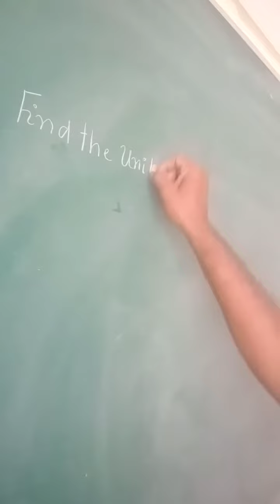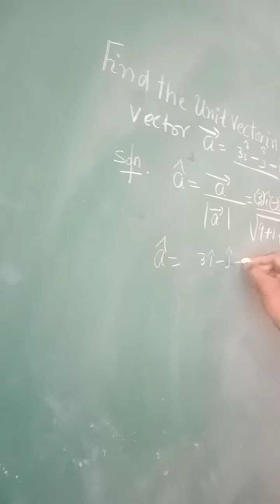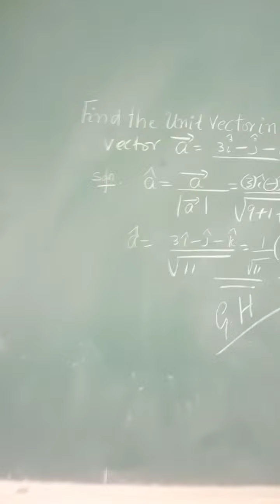September 13, 2023